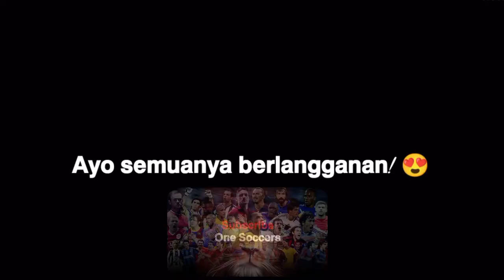GOAL & KETERAMPILAN HAALAND VS MBAPPE